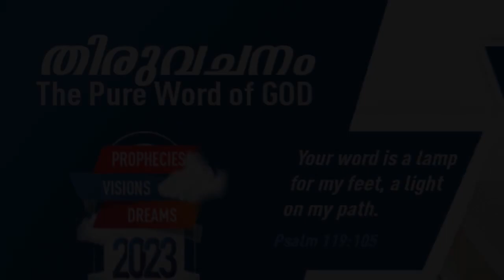"RETURN TO YOUR FIRST LOVE IN THIS NEW YEAR 2023" | Malayalam | 08-JAN-2023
Language : Malayalam
Verse : വെളിപ്പാടു 2 (Revelation 2)

4. എങ്കിലും നിന്റെ ആദ്യസ്നേഹം വിട്ടുകളഞ്ഞു എന്നു ഒരു കുറ്റം നിന്നെക്കുറിച്ചു പറവാനുണ്ടു.

4. Nevertheless I have somewhat against thee, because thou hast left thy first love.